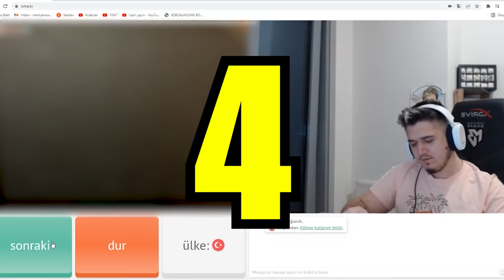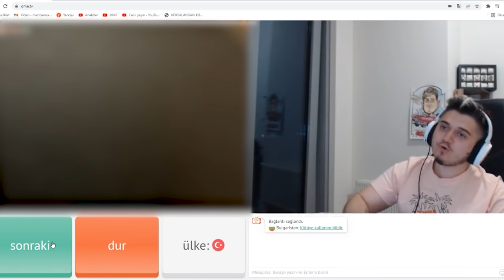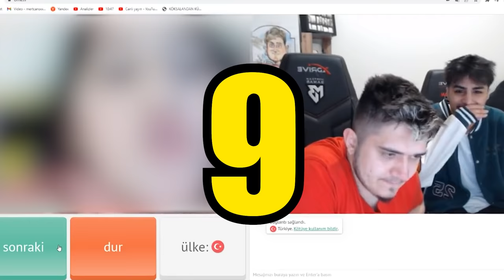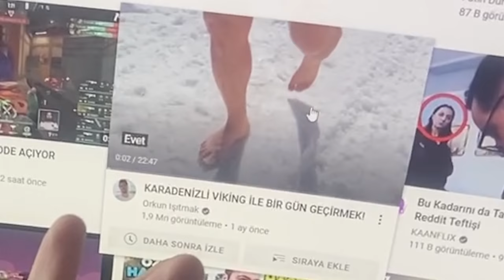ARADIĞIN HER ŞEY BU VİDEODA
Herkese yepyeni videodan selam! Bugün, geçtiğim zor dönemlerde yaşadığım eğlenceli anları sizinle paylaşmak istedim. Umarım videoyu beğenirsiniz, iyi seyirler;)